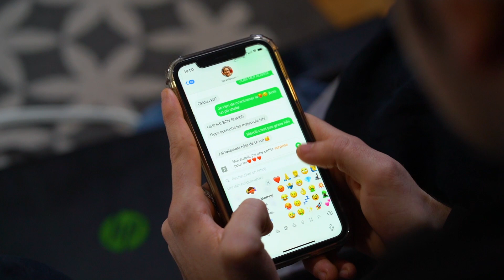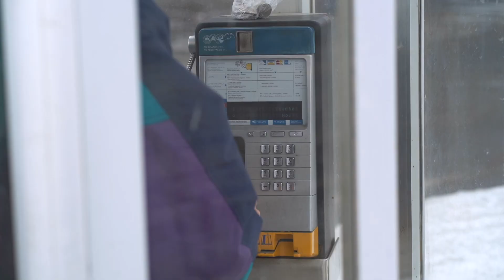SC21- 09 - Jules Perron & Mathis Desrochers & Louka Gagnon